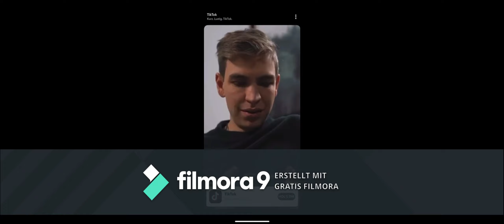Das Jüngste Gericht-Youtube Kacke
Youtube Kacke mit Wasserzeichen.